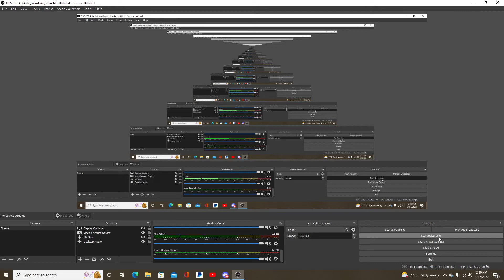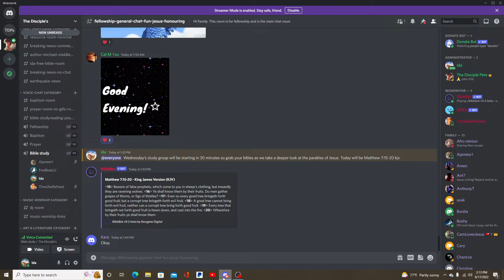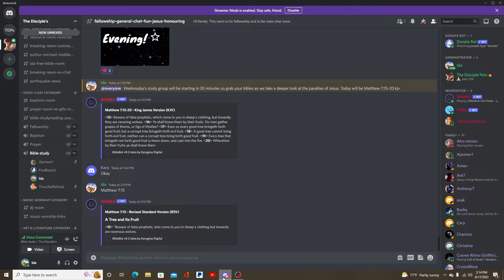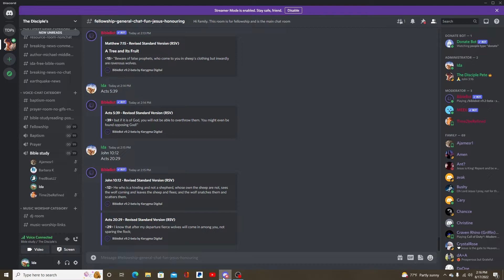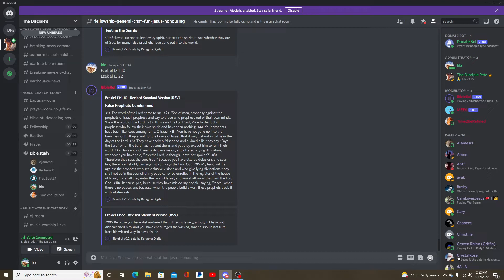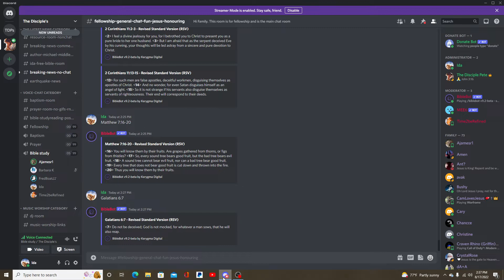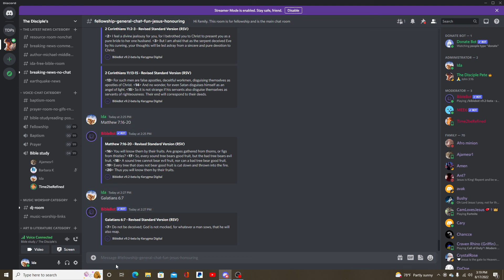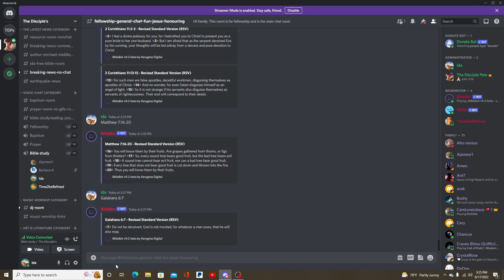WOLF OR SHEEP??? Wednesday Study Group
If you would like to donate items to the Bags for the homeless :